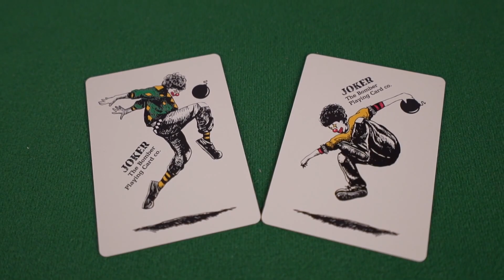Mazzo di carte Casino Royale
"Royale", una parola di fantasia che spesso viene usata da alcuni dei migliori casinò, per indicare la più alta sontuosità e splendore.
Casino Royale è stato progettato secondo lo stile delle carte regolari dei casinò, ed è illuminato con alcuni moderni elementi coloranti. Ogni dettaglio del mazzo è mirabile. Come sempre, gli assi, le figure e i jolly sono stati ridisegnati.

Le carte sono in formato poker.